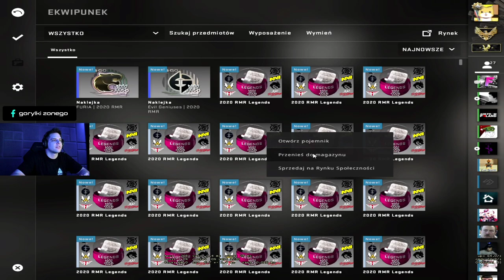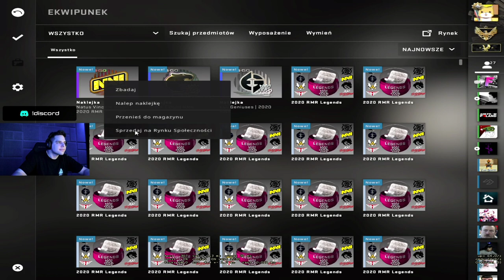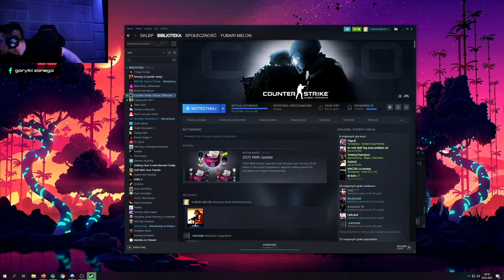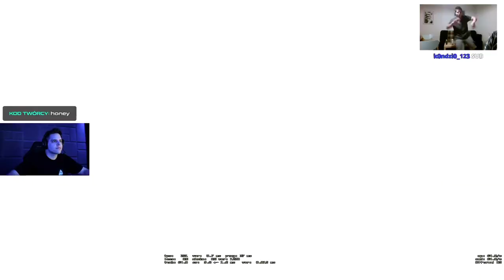ZONY ROBI OPENING NAKLEJEK W CS:GO *ZOSTAŁ MILIONEREM*? ||Twitch Shoty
Jeżeli ci się podobało zostaw suba i Łapkę w Górze.